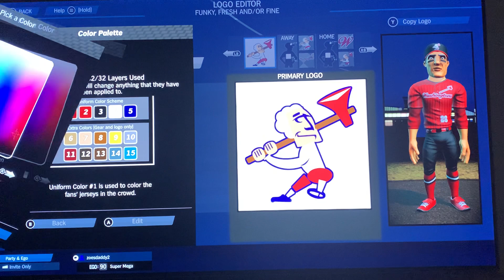Super Mega Baseball Custom Logos. The Washington’s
A geometric logo for you today. Enjoy the Washingtons